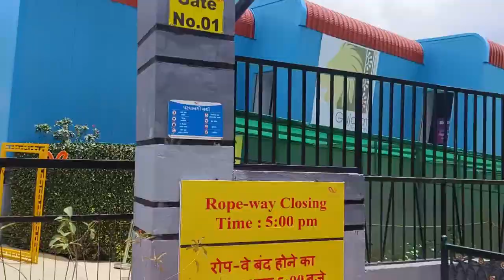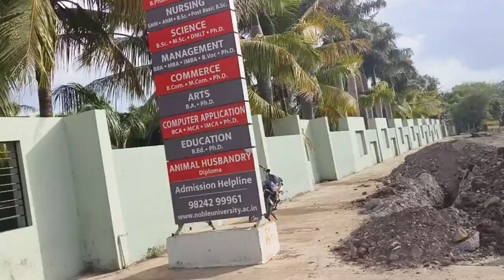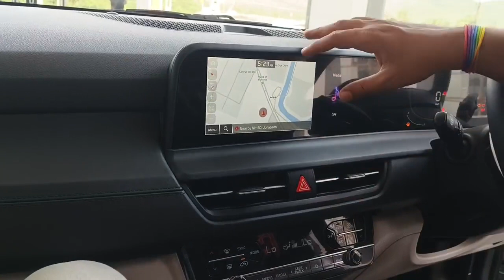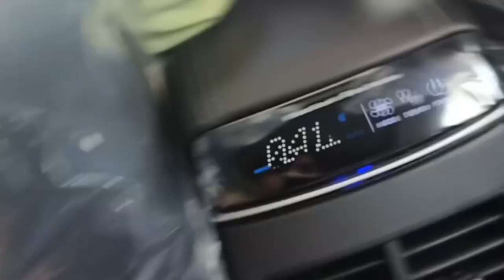kia seltos 2023 & noble University Junagadh